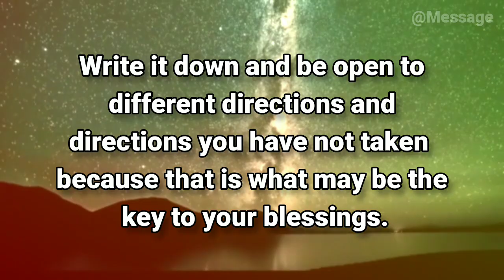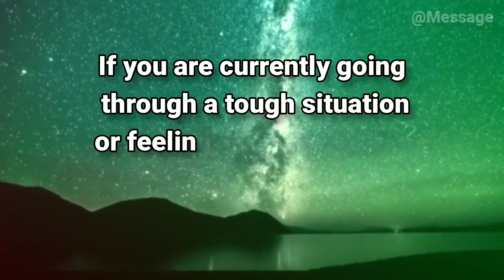God: This Person Will Help You Financially....